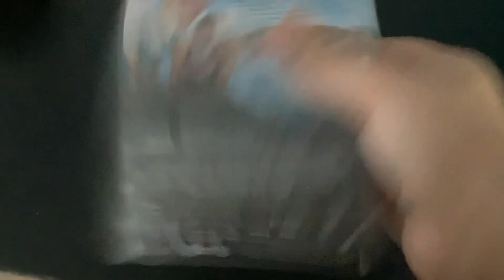Brody watching the opening to soul surfer